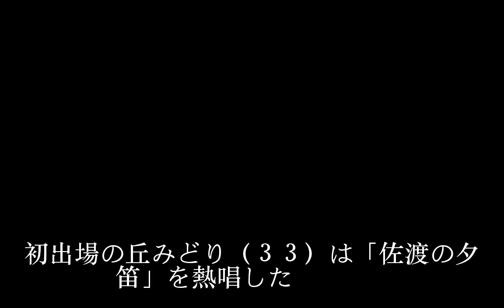丘みどり熱唱、祖母も亡き母は「喜んでいる」／紅白